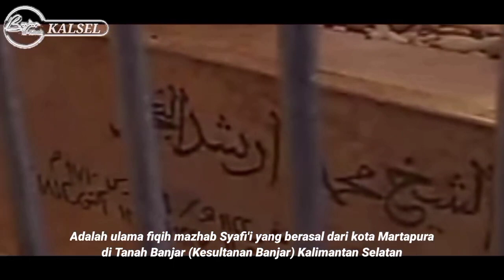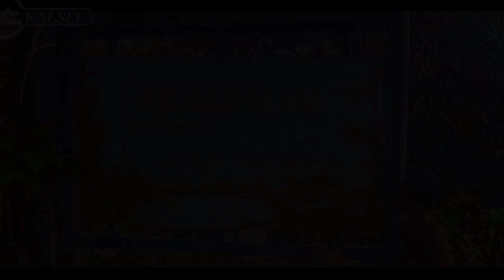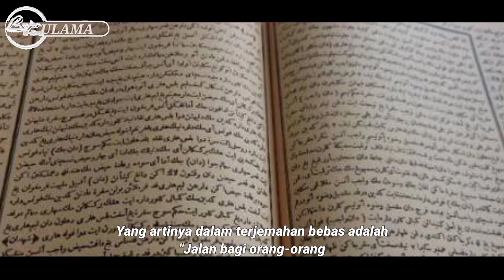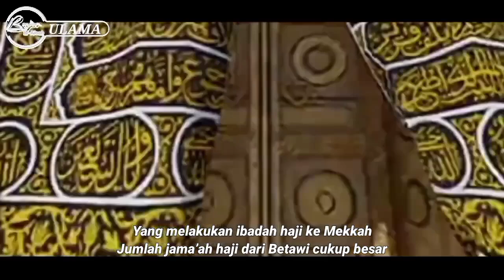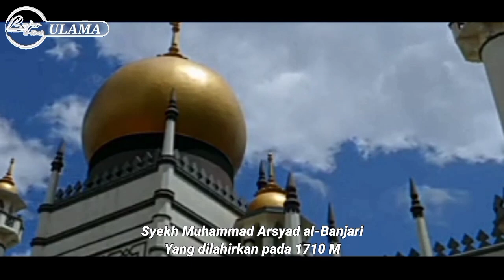KISAH ASAL-USUL GELAR AL-BANJARI ULAMA KALIMANTAN | Riwayat Ulama 4 Serangkai Nusantara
Video ini adalah ulasan Kisah ASAL-USUL gelar al-Banjar mengutip dari Ceramah Abah Guru Sekumpul.
Dan juga mengulas riwayat ulama 4 Serangkai di Nusantara.